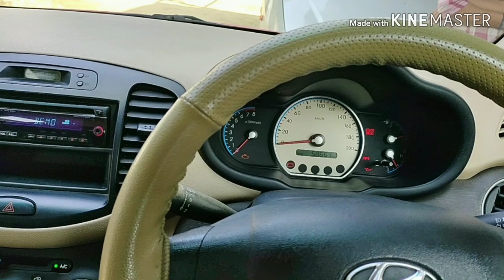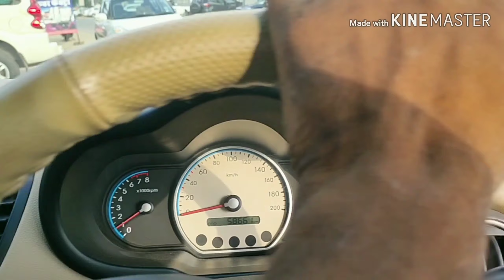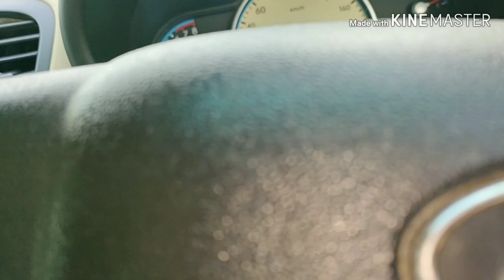Gear shifting problem solve